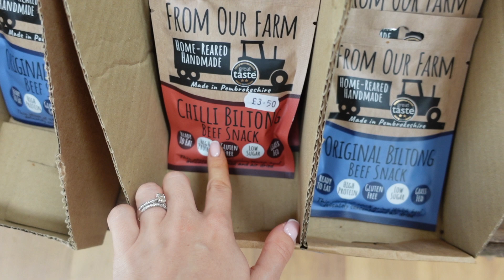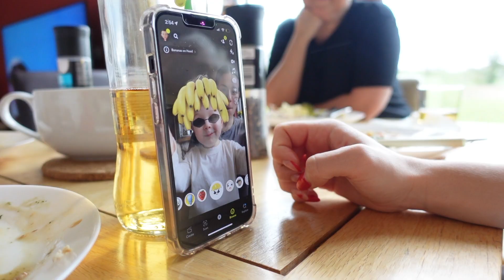SPEND A WEEKEND WITH US! | Carys Harding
Spend a weekend with us!!

Join me on this journey of life, with all things lifestyle, homestyle, motherhood, marriage, and everything in between... all that I know and love!